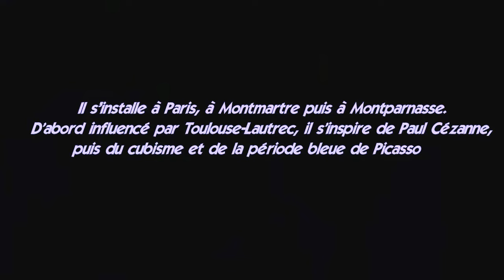DavidGarret SonataNo12 painterModigliani réalisation danielechany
Amedeo Modigliani

à Laura pour son Noël .et son rétablissement .

Amedeo Clemente Modigliani12 July 1884 – 24 January 1920) was an Italian Jewishpainter and sculptor who worked mainly in France. He is known for portraits and nudes in a modern style characterized by elongation of faces and figures, that were not received well during his lifetime, but later found acceptance. Modigliani spent his youth in Italy, where he studied the art of antiquity and the Renaissance until he moved to Paris in 1906. There he came into contact with prominent artists such as Pablo Picasso and Constantin Brâncuși.

Modigliani's œuvre includes paintings and drawings. From 1909 to 1914, however, he devoted himself mainly to sculpture. His main subject was portraits and full figures of humans, both in the images and in the sculptures. During his life, Amedeo Modigliani had little success, but after his death he achieved greater popularity and his works of art achieved high prices. He died at age 35 in Paris of tubercular meningitis.